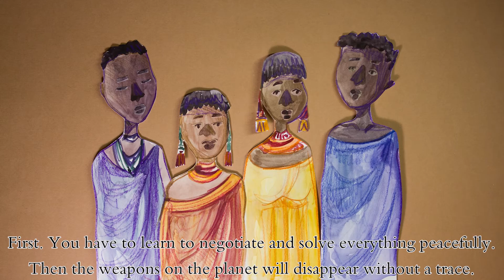Война-не решение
Авторы и создатели Арик и Катерина Киланянц
Мультфильм для конкурса  "Война - не решение"